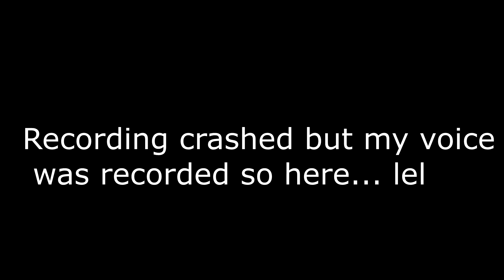Future updates, intro giveaway, MC gameplay!! (Read desc)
type this in comments for intro
1. (chill)
2. (ae sync) (sync with a editing program)
3. (c4d sync) (camera and text(maybe) synced with song)